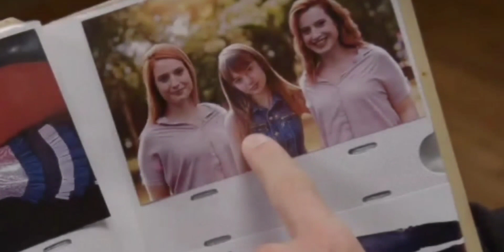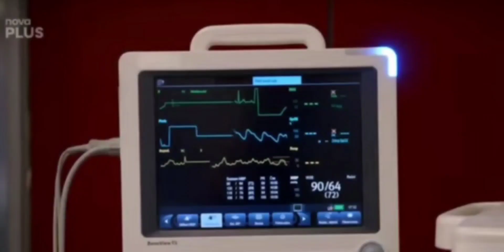Róza Silvánová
Dnes je tu zase další díl, oblíbené fanouškovské série.